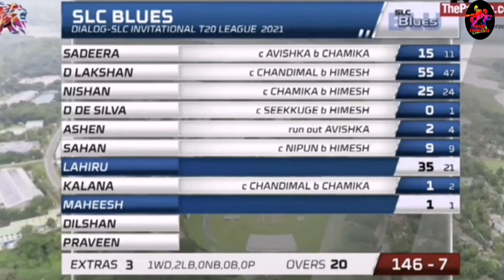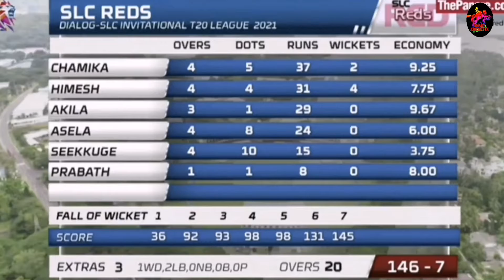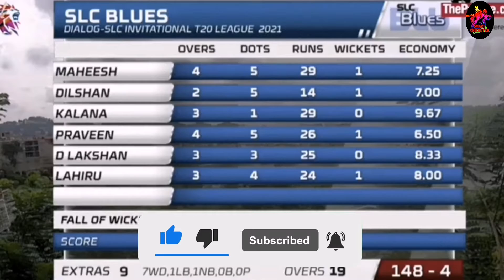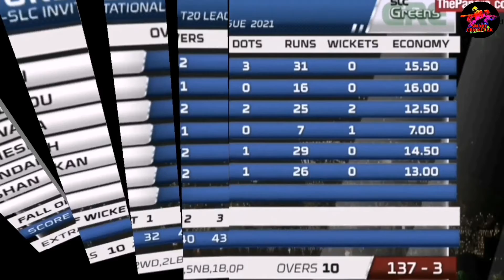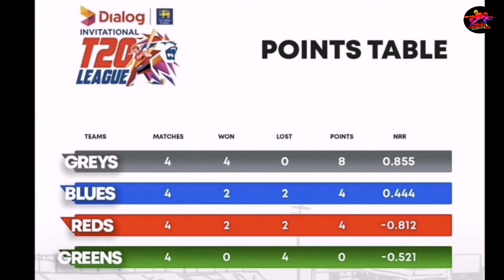Reds vs Blues Match 07 | Grays vs Greens Match 08 | 2021 T20 World Cup Time Table |SMART CRICKET LK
SLC Reds vs SLC Blues Match 07 |SLC Grays vs SLC Greens Match 08 | 2021 T20 World Cup Time Table

[1] = SL vs SA series | 3 sri lankan players go to IPL | Udana Retires from Sri Lanka Cricket |

[2] =  India vs England 1st Test | The Best XI of Asia | Malinga gave advices to Wanindu |

[3]= 8 Crores To Wanindu in IPL | Hardik gave a present to Chamika | SL vs IND 1st T20 |

වීඩියෝ එක බලලා අපේ වීඩියෝ එකට like එකක් දාලා යාලුවන්ටත් බලන්න share කරන්නත් අමතක කරන්න එපා .
ඒ වගේම මේ වීඩියෝ එක ගැන ඔයාලට මොකද හිතෙන්නේ කියලා පහලින්  කමෙන්ට් එකක් දාගෙනම යන්න .

ඉතින් යාළුවනේ තවත් මේවාගේ සුවිශේෂී වටින කියන වීඩියෝ එකකින් හමුවෙමු .
ඔයාලා හැමෝටම සුභ දවසක් පරිස්සමින් ඉන්න ආයුබෝවන් තවත් මේ වගේ වටිනා වීඩියෝවකින් හමුවෙමු